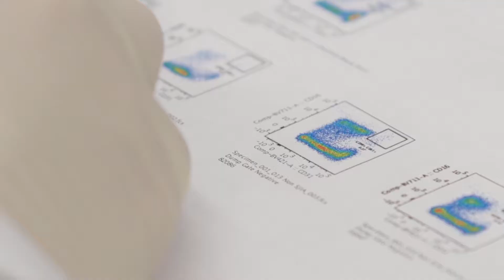Inflammasomes and How They are Related to Inflammatory Disease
Jessica Hamerman, PhD, discusses how the inflammatory response is regulated. Inflammation is the start of every immune response. If you have an infection, you need inflammation to start the immune response. Macrophage cells are important in detecting infection and signaling how large of an immune response is appropriate. However, sometimes there is a mistake and inflammation occurs without infection. This happens in cases of inflammatory disease such as gout, in which there is inflammation in joints in the absence of infection. We are learning how inflammasomes control inflammation in response to infection and how the response goes wrong in the cases of inflammatory diseases.